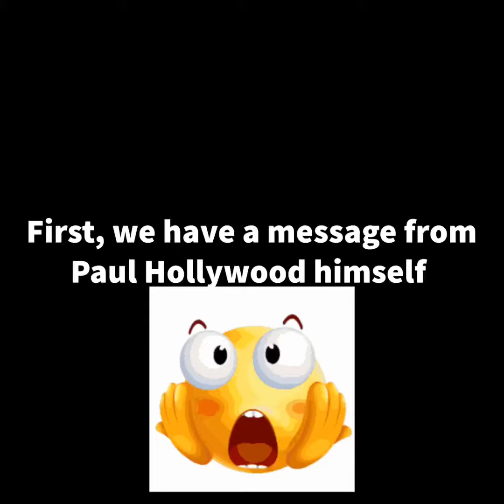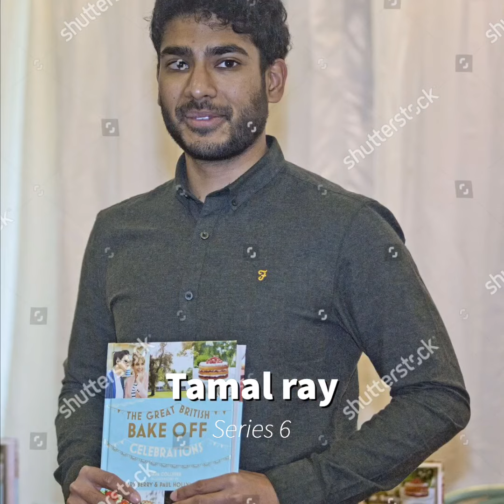The Great British Fake Off: An Exposé on the Most Corrupt TV Series in History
song: British Bombs - Declan McKenna